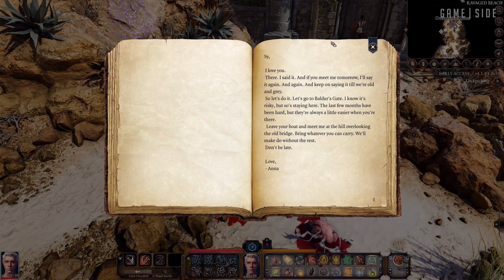Baldur's Gate 3 | Single Player Gameplay